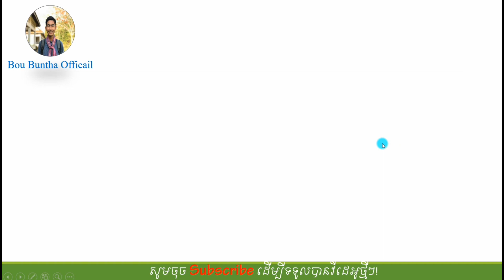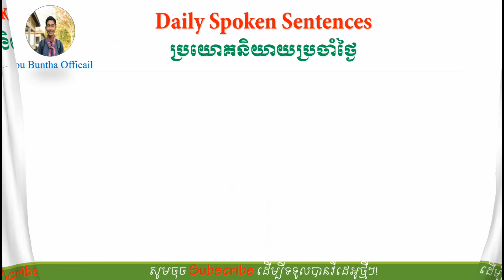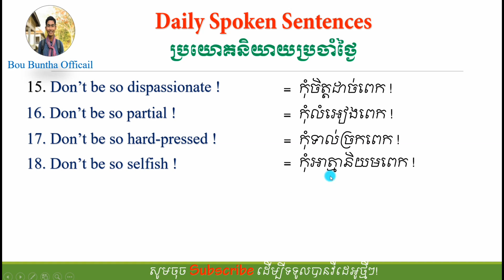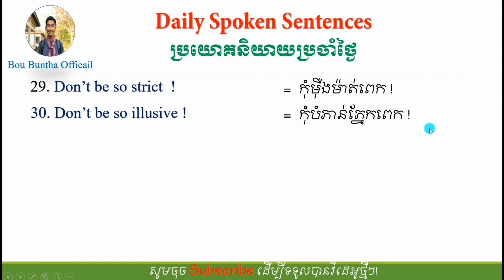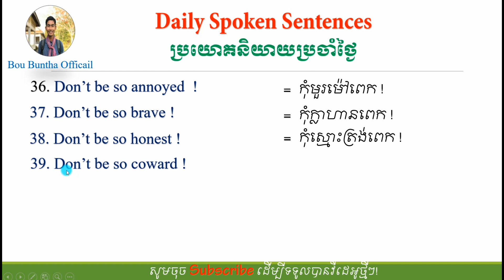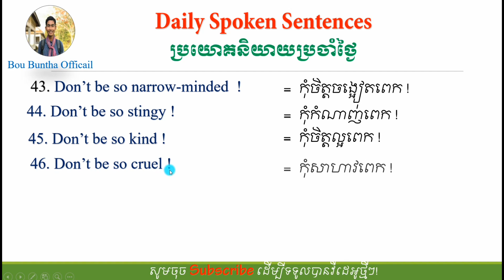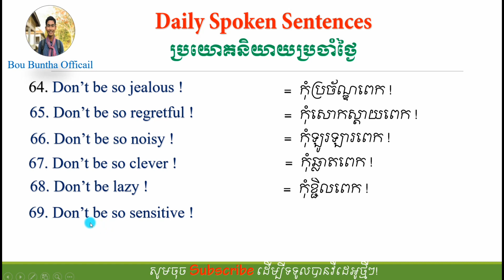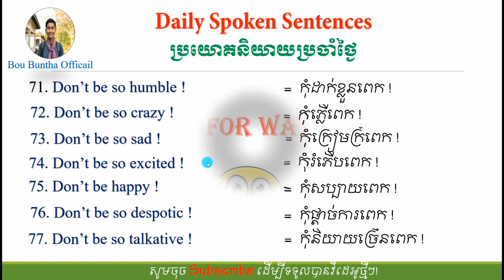Useful Daily Sentences in English! / ប្រយោគប្រចាំថ្ងៃសំខាន់ៗនៅក្នុងភាសាអង់គ្លេស!👌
💬 In this video show you about Daly spoken sentences in English. This lesson is very important for learners that should know. Thanks in advance! 🙏
🔊 សូមស្វាគម៍មកកាន់ Channel BUNTHA OFFICIAL
សូមអរគុណ! 🙏
🔊 Musics in this video:

Song: Fade
AEI (on behalf of NCS); Sony ATV Publishing, ASCAP, CMRRA, UNIAO BRASILEIRA DE EDITORAS DE MUSICA - UBEM, LatinAutor - Warner Chappell, PEDL, and 24 music rights societies

Song: Girls Like You
Artist: Maroon 5